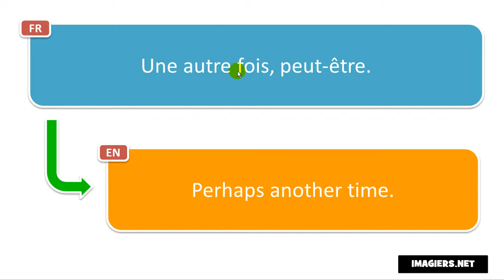法语的发音 # Une autre fois, peut être